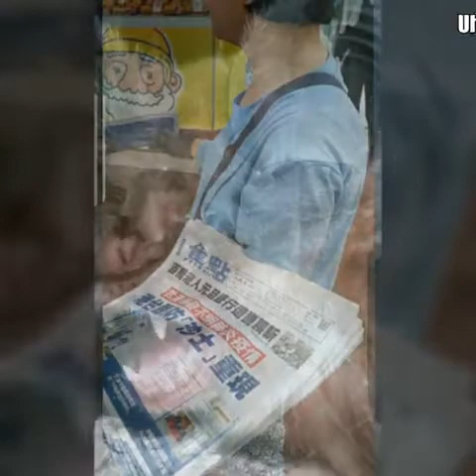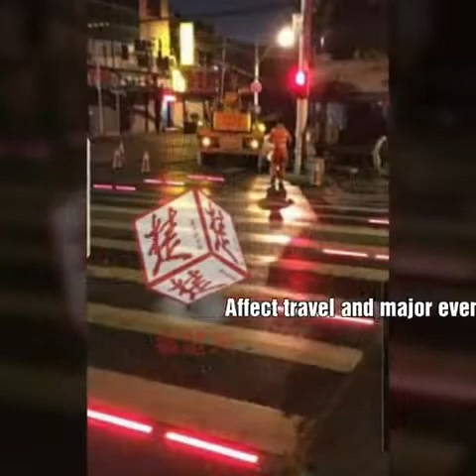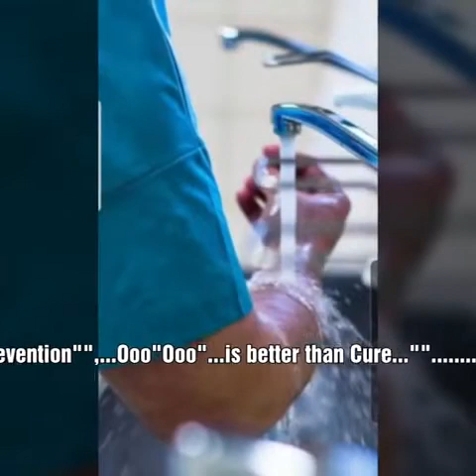COVID-19 SONG SINGAPORE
🙏A tribute to all Professionals, Scientists, Doctors, Healthcare Specialists and Volunteers🙏